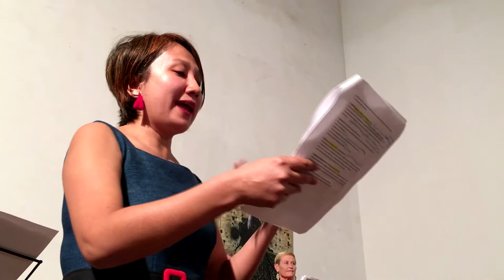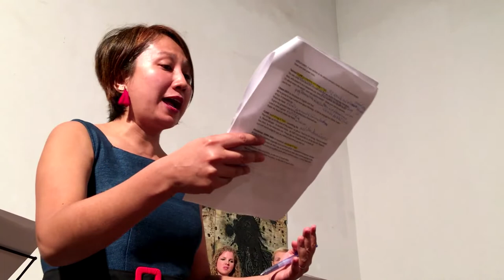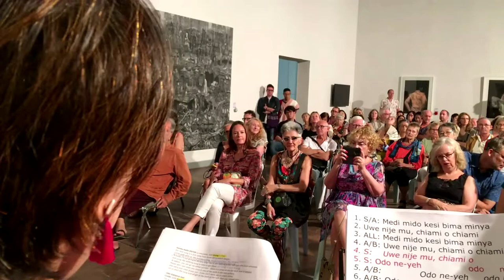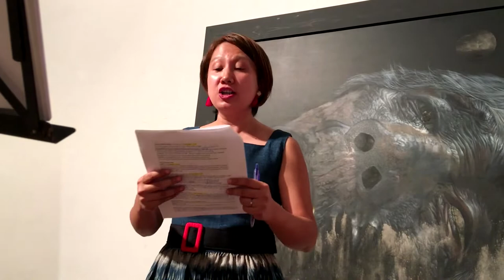Music At The Museum Part 4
Global Harmonies performs...